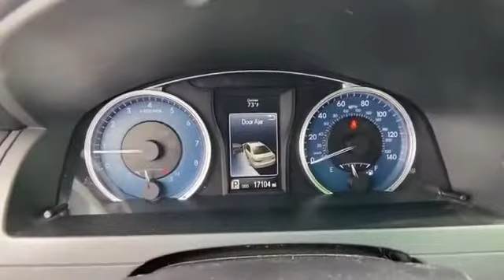Used 2016 Toyota Camry LE 4T4BF1FK8GR569088 Frederick, Rockville, Hagerstown, Harpers Ferry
2016 Toyota Camry LE 4T4BF1FK8GR569088 Video

This 2016 Toyota Camry LE 4T4BF1FK8GR569088 is full of phenomenal features such as: